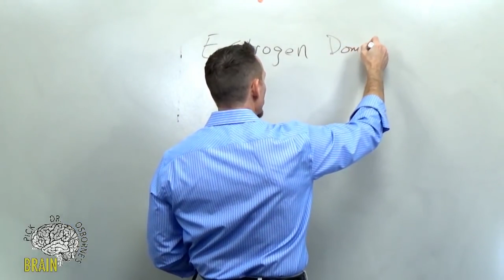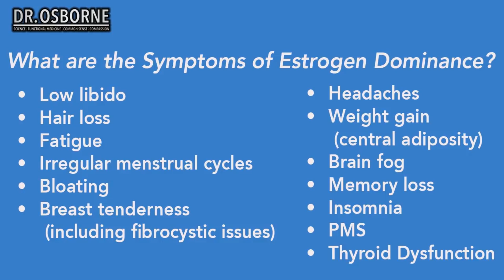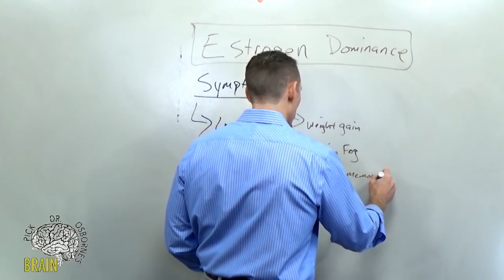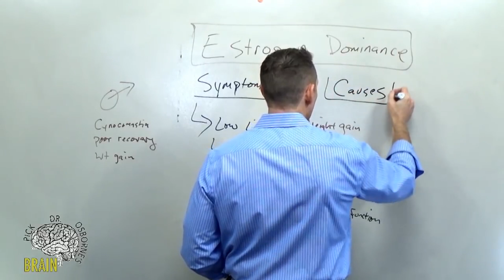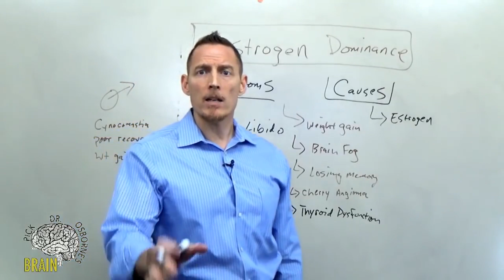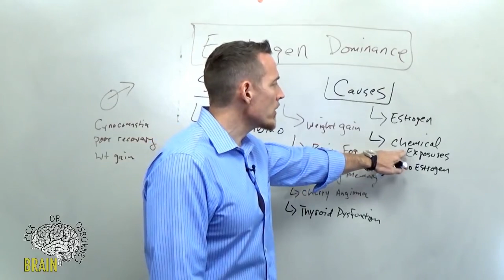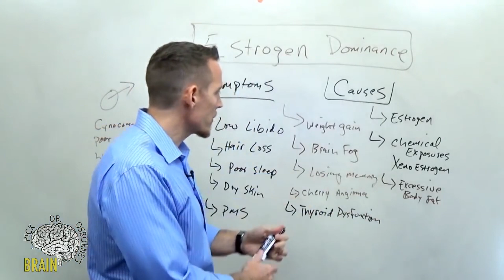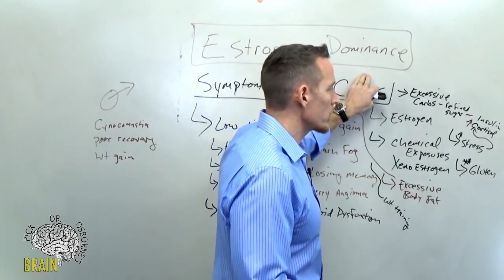Causes & symptoms of Estrogen Dominance - Are Chemical Estrogens Destroying Gender Development?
What causes estrogen dominance?

What are the symptoms of estrogen dominance?

Low libido
Hair loss
Fatigue
Irregular menstrual cycles
Bloating
Breast tenderness (including fibrocystic issues)
Headaches
Weight gain (central adiposity)
Brain fog
Memory loss
Insomnia
PMS
Thyroid Dysfunction
Abnormal sexual maturation (men?)
Gynecomastia in men

Estrogen
Estrogen mimicking chemicals
Excessive Body Fat
Refined Sugar - hormonal changes
High Stress Lifestyle
**Gluten
Chemicals That Mimic Estrogen
Phthalates - plastics, cosmetics, food storage, etc
Pesticides and Herbicides
Flame retardants
Household cleaners
Sources:
1. J Endocrinol. 2013 Jul 11;218(2):R1-12.
2.  Int J Androl. 2010 Apr;33(2):346-59.
3.  Med Sci Monit. 2009 Jun;15(6):RA137-45.